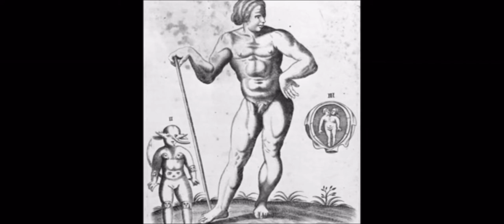Old World Images 1900s photographs Tartarian Buildings Old World Art Tartarian architecture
Tartaria Old world History World history Rare historical photos historical photos rarely seen rare photos Tartarian buildings Historical buildings historical buildings documentary historical buildings destroyed Antique boats Antique cars exploring historical buildings historical shocking rare photos rare history Antediluvian antediluvian civilization out of place artifacts history photos history pics Tartary grand tartary mud flood Tartarian architecture Tartarian technology